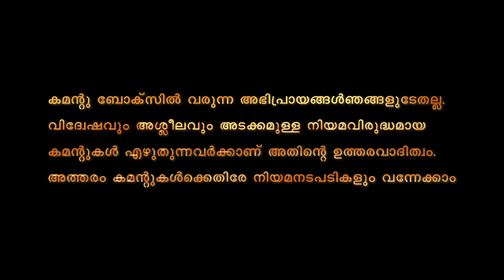നിങ്ങൾക്ക് നോട്ടടിക്കുന്ന മരം സ്വന്തമായുണ്ടോ...?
കഷ്ടപ്പെട്ട് പണമുണ്ടാക്കുന്ന മലയാളികൾ ശ്രദ്ധിക്കുക